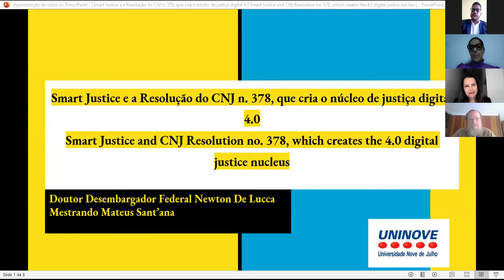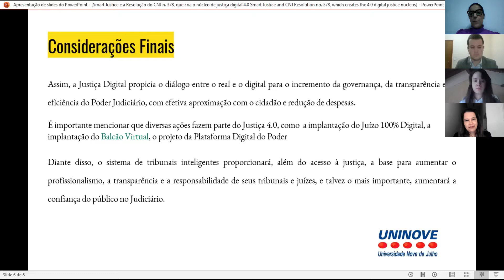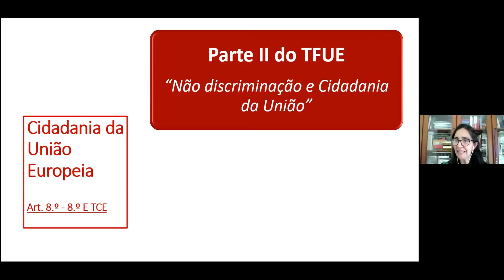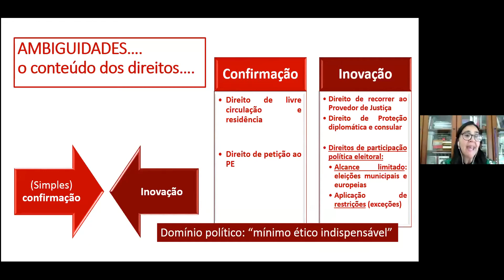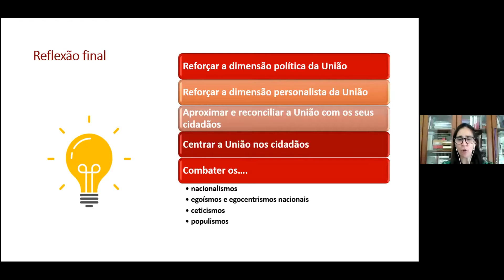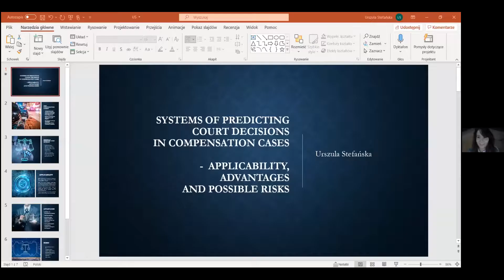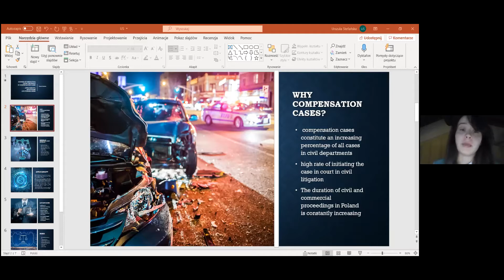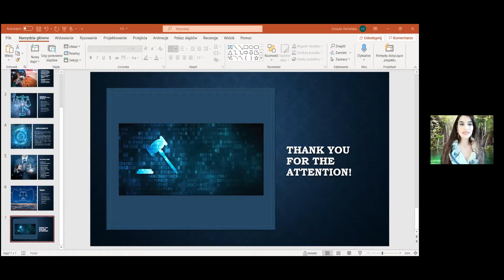Judiciary and smart justice - I Juristech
Moderator: Prof. Catherine Maia, Lusophone University of Porto (PORTUGAL)

João Proença Xavier and Giovana de Morais Figueiredo Cruz - Universidade de Coimbra (PORTUGAL) / Universidade Paulista (BRAZIL)
“Direitos Fundamentais e Proteção de Dados: no Brasil e na União Europeia”

Lucienne Michelle Treguer Cwikler Szajnbok - Universidade Presbiteriana Mackenzie (BRAZIL)
“Judiciário 4.0 no Brasil: cenário, perspectivas e desafios”

Mayara Lopes da Costa – Universidade Católica de Santos (BRAZIL)
“A (in)eficácia da aplicação do prazo decadencial pelo sistema penal brasileiro nos crimes de violência doméstica”

Muller Aureliano da Silva e Rosemary Souto Maior - Centro Universitário Uniamérica (BRAZIL) / Universidade do Minho (PORTUGAL)
“A obrigatoriedade da presença do Ministério Público na audiência de instrução criminal diante da nova lei do Pacote Anticrime e a necessidade de revisão da jurisprudência do Brasil - Proibição de produção de prova de ofício pelo Magistrado”

Newton De Lucca e Mateus Sant’ana - Universidade Nove de Julho (BRAZIL)
“Smart Justice e a Resolução do CNJ n. 378, que cria o núcleo de justiça digital 4.0”

Susana Sardinha Monteiro – Instituto Politécnico de Leiria (PORTUGAL)
“Cidadania da União Europeia: ambiguidades, informação e “Plataforma digital única”

Saulo Capelari Junior e Renato Alexandre da Silva Freitas - Centro Universitário Toledo (BRAZIL)
“Resolução alternativa de conflitos na era digital: A viabilidade do uso de inteligência artificial para o fenômeno desjudicialização”

Urszula Stefańska -   Jagiellonian University in Cracow (POLAND)
“Systems of predicting court decisions in compensation closes - applicability, advantages and possible risks”